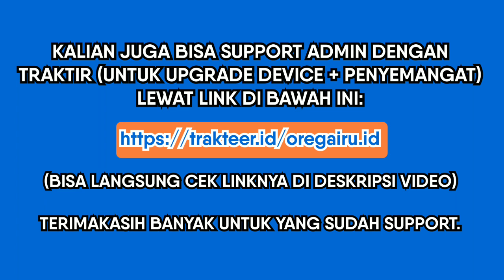Pembahasan Oregairu Shin Volume 6 Part 2 (Lanjutan Anime Part 13)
Next part akan jadi part terakhir dari Oregairu Shin volume 6. Dan mungkin akan memakan waktu yang lumayan, karena dalam waktu dekat ini, gua bakal fokus UAS dulu. Semoga aja cepet nyusul ya.

Timestamps:
00:00 Pembuka
01:17 Chapter 3
10:30 Interlude
16:16 Penutup
-River - Ikson

Pembahasan Oregairu Shin Volume 6
Lanjutan Anime Oregairu Season 3